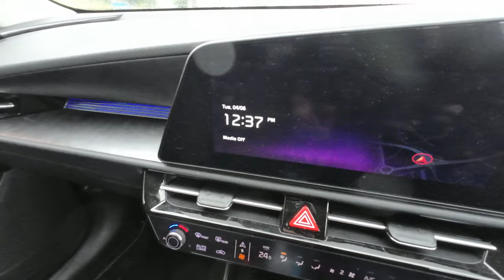Punjabi Vlog | Costco Wholesale Car Tyre Replacement, Shopping Tour, Prices & Must Visit Reasons!